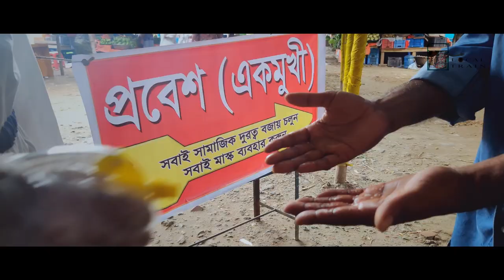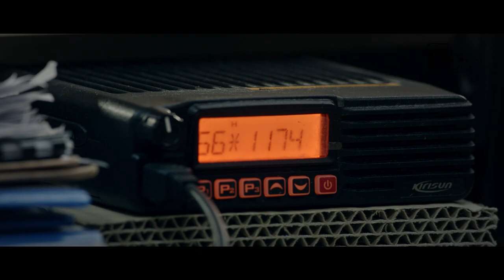বাংলাদেশ পুলিশ - BD POLICE SONG | SAMINA, KUMAR, TAHSAN, BELAL, KONAL, LUIPA, ISTEAQUE, EMON, PICKLU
Bangladesh Police (বাংলাদেশ পুলিশ),
COVID 19 Song, Lyrics by Isteaque Ahmed.
Vocal:
Samina Chowdhury,
Kumar Bishwajit,
Tahsan Khan,
Belal Khan,
Somnur Munir Konal,
Zinia Zafrin Luipa.
Tune, and Music: Emon Chowdhury
Video Directed by Picklu Chowdhury. Production: Creative Company.